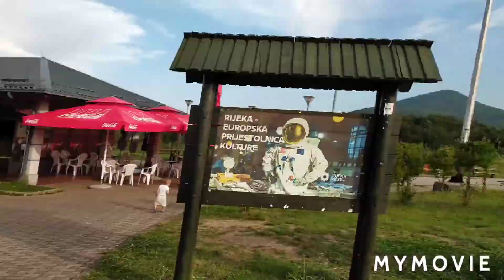Tribute to Summer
Sjećat ćemo se ovog ljeta po svemu lijepome ☀️🏝️🏄💞🚣🏊🚵👨‍👩‍👧‍👦🍀✨🐳